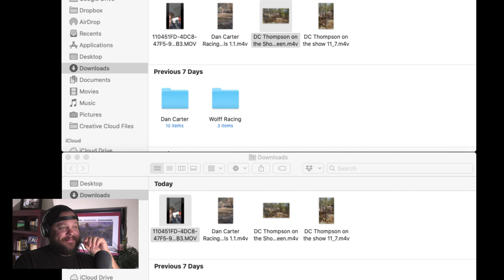On the Hill w/ Nick: DC Thompson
On this episode, we hear from wild man DC Thompson.  He has some huge news for us, check it out!